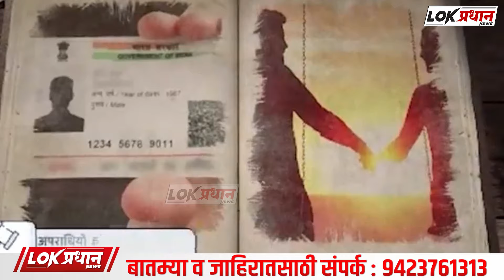Amit Shah और Narendra Modi ने देखें कैसे दिलाई गुलामी के समय के कानूनों से आजादी